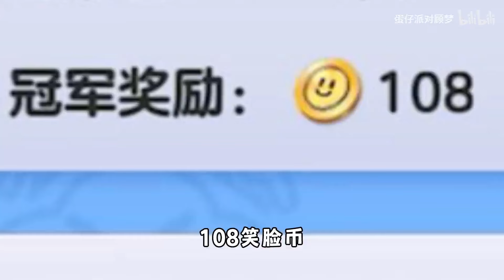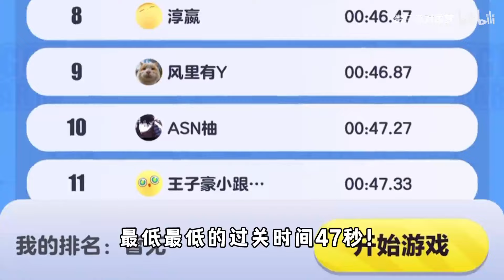蛋仔派对：作为氪金的蛋仔派对，0氪玩家居然可以白嫖蛋币了！